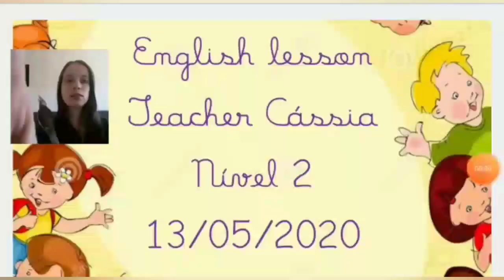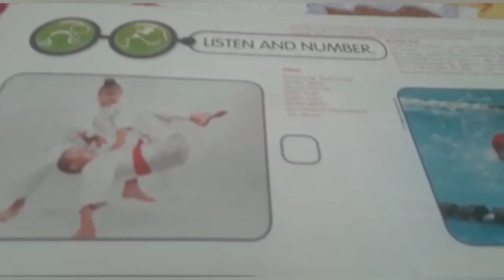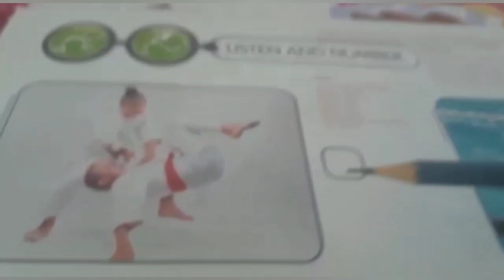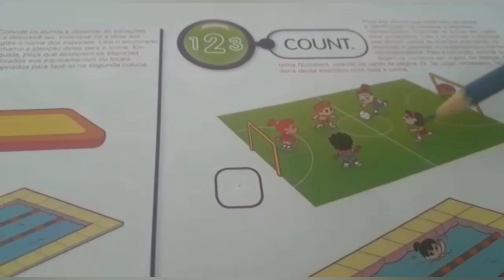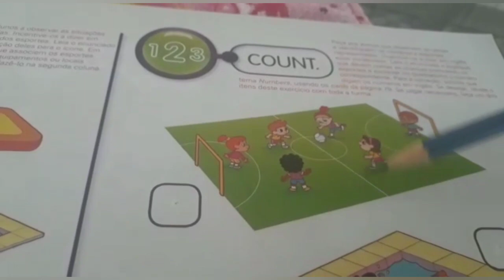Nível II - Inglês - 13/05/2020